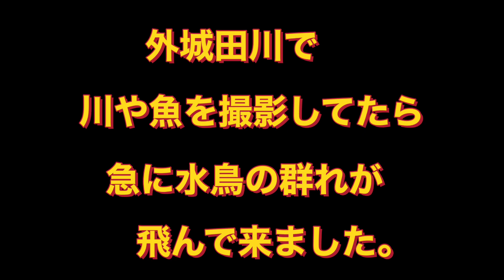2021年【伊勢市】静かな川景色を撮っていたら、水鳥の大群が来て大騒ぎ！外城田川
伊勢市の外城田川で、美しい川や魚を撮影してたら
水鳥の群れが飛んで来て、すごいパフォーマンスを披露してくれました。
集団で漁をしていたのかなあ？